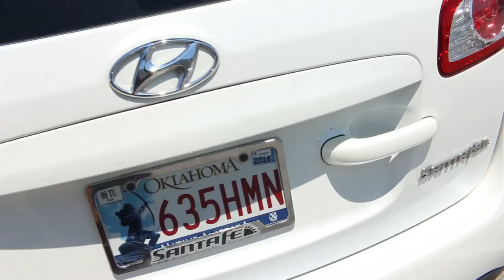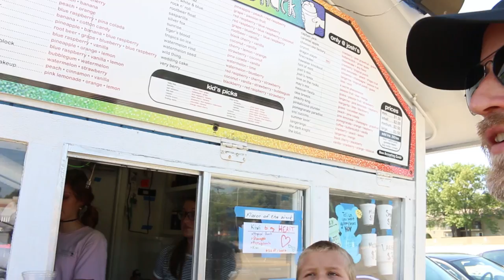A REAL LIFE PYTHON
Follow me on all my adventures!
BEME - Matt_Mattg